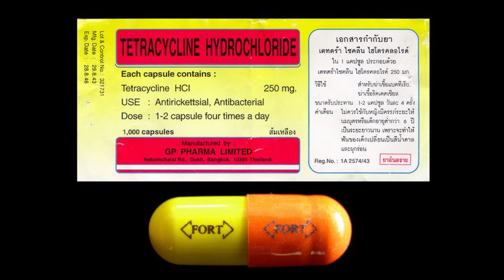What Is Typhus? Symptoms, Spread, and Suppression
Typhus is a filth disease that spreads through rats, lice and poor sanitation. In addition to fever, rash and nausea, typhus victims experience delirium, stupor and sensitivity to light. Today, typhus prevails in developing countries with inadequate sanitation.

Today's short medical history film covers Typhus, one of the deadliest unseen enemies against man. The filmmaker has included the original voice over script to further assist your understanding:

From the early 16th century until the mid-20th century, Typhus took the lives of more soldiers than all military actions combined. In cities, more died from typhus than from street accidents, crime, starvation or civil unrest. In prisons throughout pre-20th century Europe, typhus extracted a greater death toll than mistreatment, torture and execution combined, which caused the disease to be appropriately named, “Jailhouse Fever.”

Typhus victims experience nausea, fever and rash, progressive delirium and stupor, gangrenous sores, severe headaches and a piercing sensitivity to light. The name typhus comes from the ancient Greek word Typhos, meaning smoky or lazy, which describes the state of mind of those afflicted by the disease. The responsible bacteria, identified today as Rickettsia prowazekii (pro-a-zeeky), is now known to be widespread in rodent hosts, including mice and rats, although it ultimately spreads to humans via mites, fleas, body lice and the North American Flying Squirrel.

In North America, typhus epidemics struck Philadelphia in 1837, followed by an outbreak in 1843 in Concord NH which took the life of the son of Franklin Pierce, the 14th President of the United States. Similar outbreaks were unleashed in Baltimore, Memphis and Washington DC between the years of 1865 and 1873. Comparable to present-day Third World shantytowns and refugee camps, the Industrial Revolution further strengthened typhus as a lethal disease. Categorized as a filth disease, Typhus flourished in North American cities before the creation of antibiotics such as tetracycline and an effective array of vaccines, exacerbated by foul housing, overcrowding, overflowing cesspools, poverty, hunger and physical exhaustion.

Today, Typhus remains virtually wiped out in North America, thanks to the advent of modern sanitation techniques and the eradication of rats and lice. Still prevalent in the Asia/Pacific basin, in developing countries with inadequate sanitary measures, the CDC estimates about one million new Typhus infections annually, with a death rate of 300,000 lives.

And there you have it, Typhus, today on The Daily Dose.